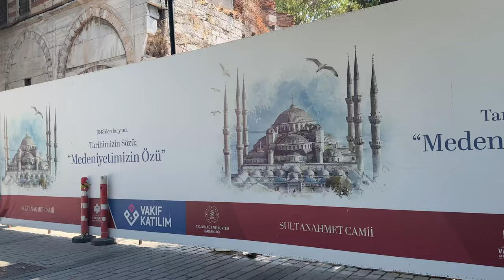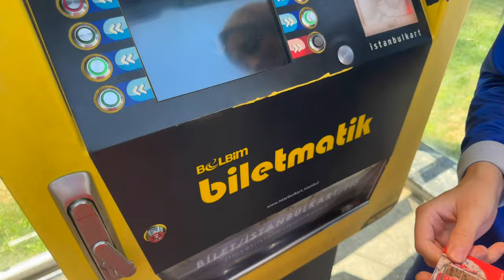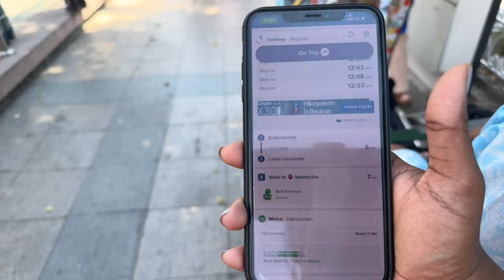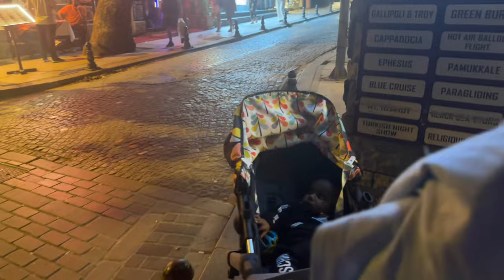Daily vlog | Istanbul day 2: shopping and hippodrome | Egyptian obelisk